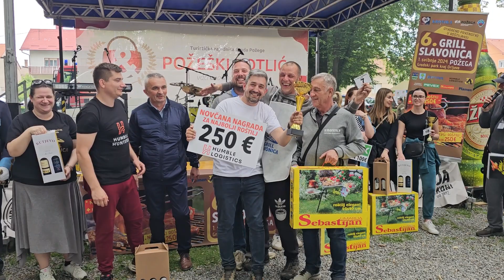Grill Slavonica 2024. - proglašenje pobjednika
Na Međunarodni praznik rada 2024.godine u Zvečevačkom parku u Požegi je održano i natjecanje u roštiljanju Grill Slavonica. Dodijeljena je nagrada za najkreativniji roštilj, kao i tri nagrade za najbolje roštilje.